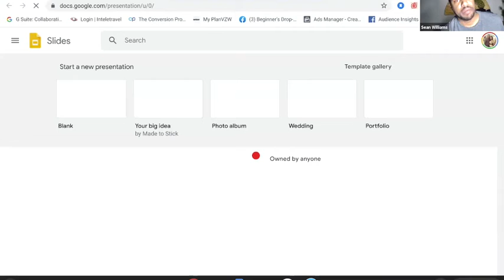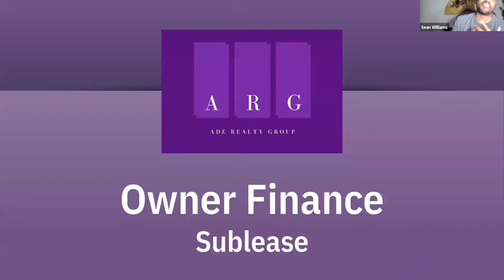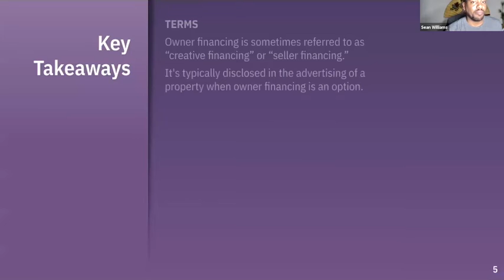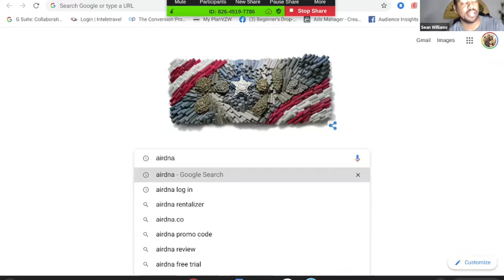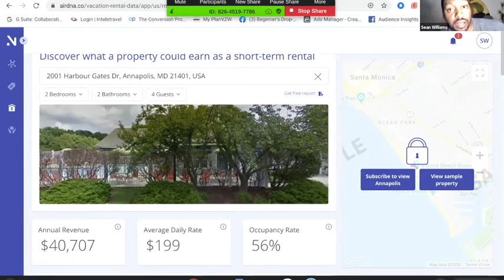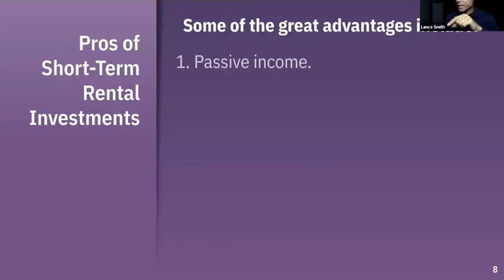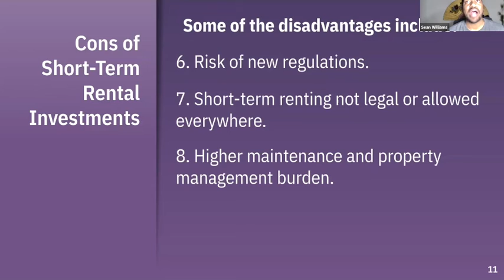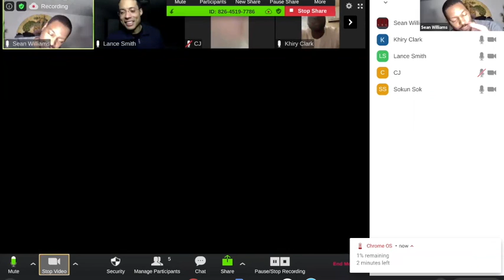Insights about real estate wholesaling and short-term rentals (taught by Sean A. Williams)